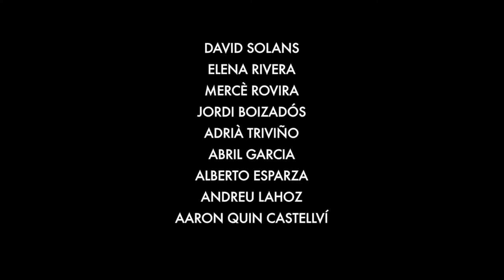EL DULCE SABOR DEL LIMÓN 2018 / Tráiler Oficial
Cuando Jaume acaba en el cuartelillo después de una noche de fiesta, su vida rutinaria comienza a cambiar. Allí conocerá a Ilena, una enigmática chica que alimentará todos sus sueños e ilusiones y huirá con el a Francia en busca de una vida mejor.